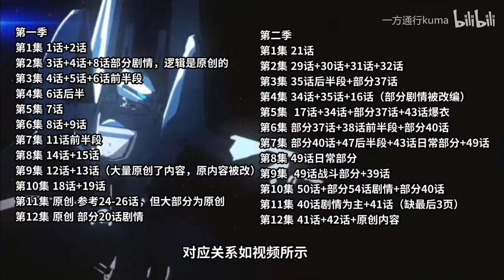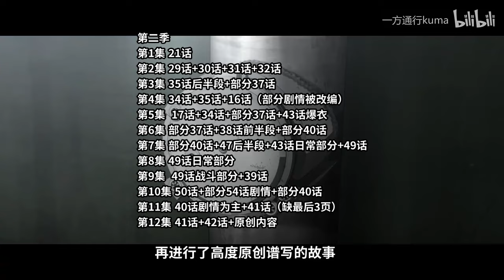《希德尼娅的骑士》原作咋完结的？